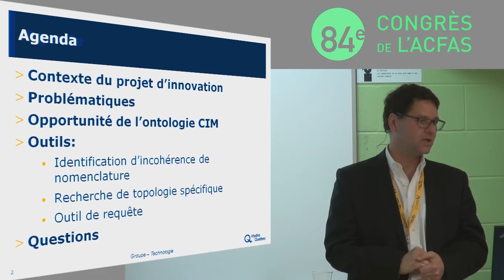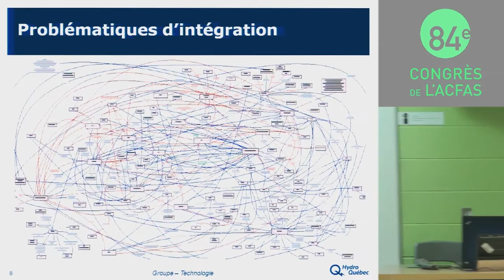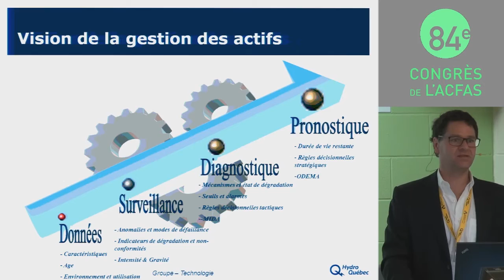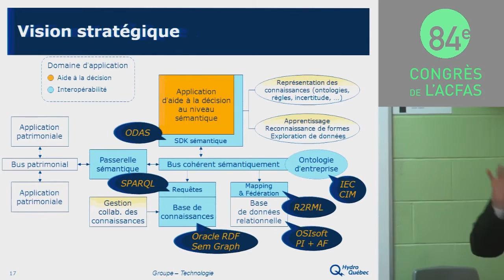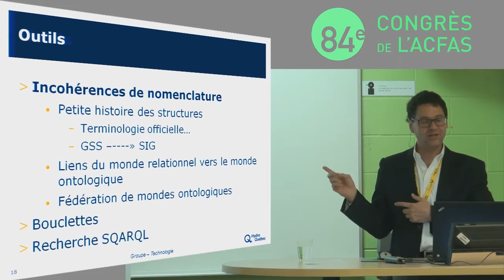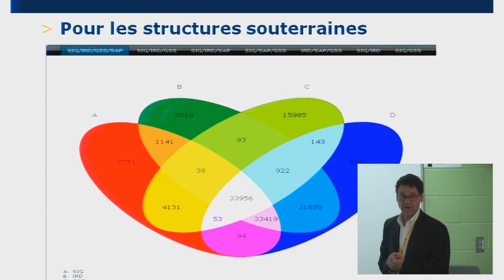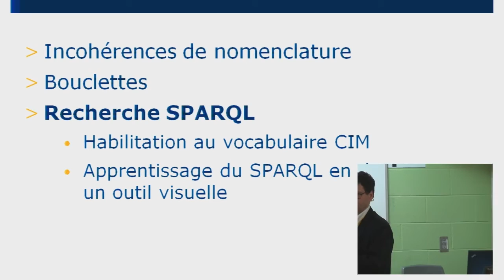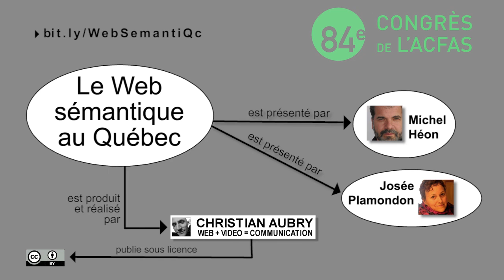Traitements et environnements sémantiques à Hydro-Québec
Montréal, le 10 mai 2016 - Présentation de Christian Langheit au colloque sur le Web sémantique du congrès de l'ACFAS 2016, à l'UQÀM. Le monde des compagnies électriques partage une ontologie maintenue par la commission électrique internationale (IEC) nommée CIM : Common information model en OWL. Cette ontologie est utilisée chez Hydro-Québec afin d’unifier les différents systèmes traditionnels de l’entreprise (système géographique, système comptable et de maintenance et système de conduite de réseau) dans un entrepôt commun d’information...